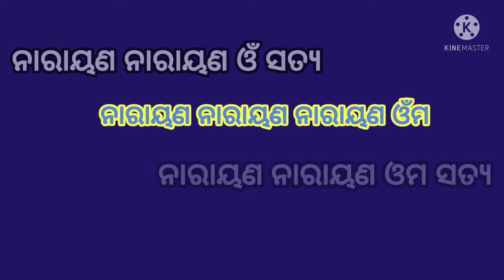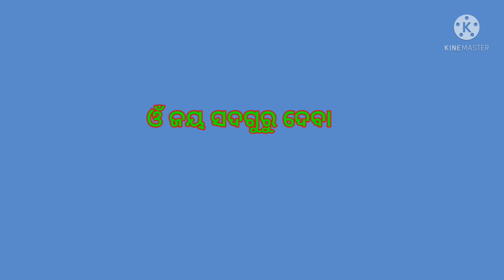Satya Sai baba alati odia lyrics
satya Sai alati